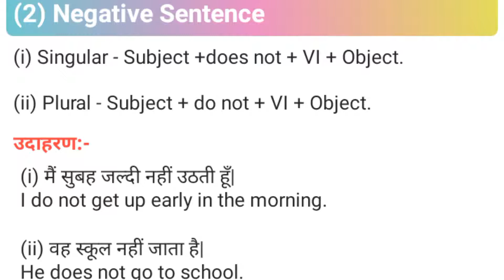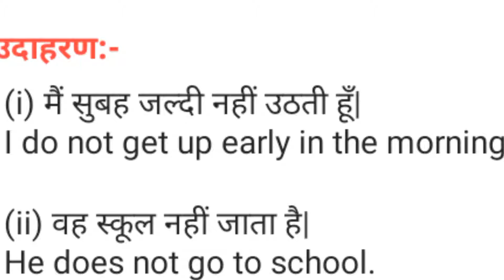Present indefiniteTense | Do Does का प्रयोग | Tense| With example in Hindi | Negative sentence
honey bees 99
cbse board solutions for class 6 to 12

Present indefiniteTense | Do Does का प्रयोग | With example in Hindi

PRESENT TENSE IN ENGLISH GRAMMAR PRESENT INDEFINITE TENSE IN ENGLISH SIMPLE PRESENT TENSE IN ENGLISH ALL TENSE IN ENGLISH ALL TENSE HINDI ME TENSE SIKHE ENGLISH ME TENSE SIKHE

present indefinite tense present indefinite tense by Jaideep sir present indefinite tense examples present indefinite tense exercise simple present tense super english class present indefinite tense rules

present indefinite tense affirmative sentence mein do/does ka praying do/does in affirmative sentence English grammar translation in English how to learn translation Hindi to English English classes UP Board tenses in English learn translation Hindi to English easily in Hindi learn Hindi to English translation step by step translation for u p board

present indefinite tense in hindi present indefinite tense affirmative sentence present indefinite tense exercise super english class super english class channel present indefinite tense by jaideep sir

Free Presentation software Animated Videos PowToon Make your own animation Explainer video Free animation software Presentation software Animated Clip Animated Presentation